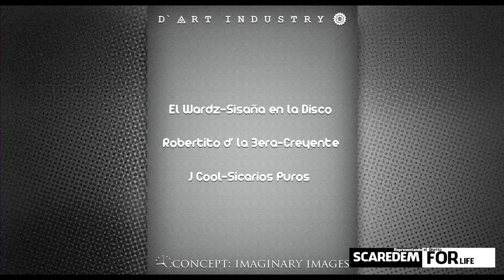El Wardz, Robertito d' la 3era, J Cool (Puro pa lo Puro Riddim)